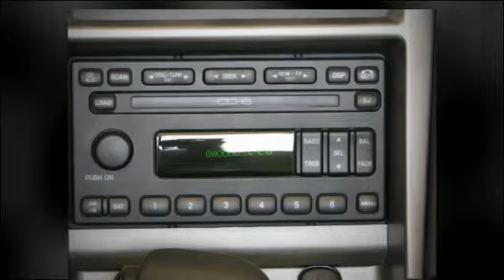04 Mustang GT Premium Yellow!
04 Mustang GT Premium Yellow!